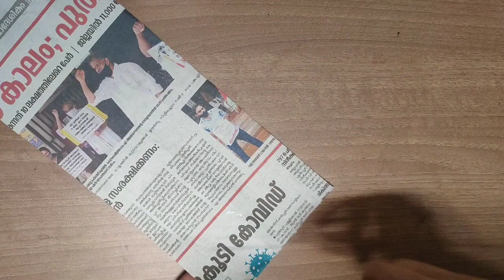Small paper basket / news paper diy /easy paper basket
A simple and easy basket made up of news paper .